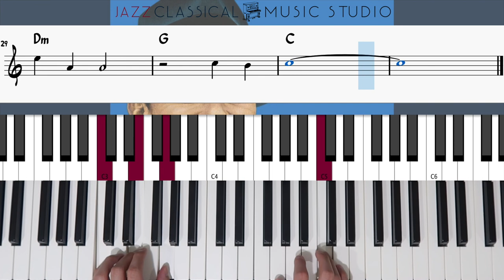Fly Me to the Moon - Frank Sinatra | Piano Tutorial (EASY) | WITH Music Sheet | JCMS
Welcome everyone 😎